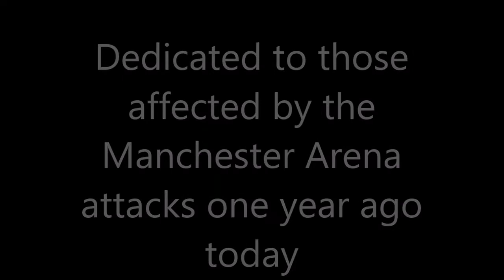One Last Time